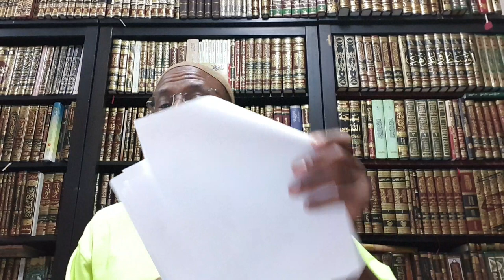New Student I Madina: How to Manage My Time?